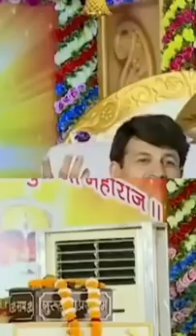Pujya Bageshwar Dham Sarkar | Sudhir Chaudhary | Exclusive Interview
bageshwar dham,bageshwar dham sarkar,bageshwar dham chutkule,movie,tere dil se na kabhi khaunga,nvsirdigitalsatyagrah,3628 taarak mehta full episode,agar mai sharab hota status,ankita sharma ips officer,anudharya chary maharaj bhajan,anup jalota ji ke bhajan,army nursing assistant syllabus,aur fir javed ki video,bageshwar balaji,bageshwar dham comedy shorts,bageshwar dham kahan per hai,bageshwar dham kaise jaen,bageshwar dham ki katha,bageshwar dham ki kathaen,bageshwar dham ki short video,bageshwar dham sarkar short video,bageshwar dham status,bageshwar gada ke hanuman,bageswardhamsarkar,bajrang dal,bala ji status,bhagewar dham bhajan,bhagwat katha,bhakti songs,bhojpuri gane bhojpuri gane,biliya biliya akha,bittu sittu cartoon,body banaye,business ideas no investment,caiman patrol 2022,car under 7 lakhs 2022,christmas banane ke liye dijiye,clat result,danc,dance,desh janam vich nahin paya,devkinandan thakur ji,dhojpuridirha dj 2022,fida picture,gogal vali por,hanuman,haqeeqat movie ajay devgan,hara hu baba par tujhpe bharosa hai,hariyana floating tree,hindi movies gane,hindi song short,how to draw ronaldo,how to make pinhole camera,hum hi mile the kabhi jamuna kinare,indian movies,iss pyaar ko kya naam doon,jacket girls,jaya kishori,jaya kishori ji bhajan,jeep compass 2022,jooth mat bolo,kalka ke gane,kallaji rathore udaipur,kanhiya mittal emotional bhajan,kirtan status,kite,laddi shah,led bulb banane ka tarika,malaika arora and nora fatehi dance,masala sweet corn recipe,mc stan thug life bigg boss,mera dil ye pukare aaja,mere to sare sawere,mini singh shayari,movie new,mr. hacker,mujhe tera hi sahara maharani,nepal red light area nightlife hindi,new song,old hindi songs,old song,pata nahin kis roop mein aakar bhajan,patli kamariya bole,patli kamariya song,pradosh vrat ki vidhi,professional makeup,pyaar tune kya kiya,ra ra rakkamma,raat,radhasoami dayalbagh morning satsang,rajan ji maharaj status,ratan chauhan,real life hanuman,rti kaise karte hai,shidumosiwala new song,sidhu moose wala new song,sunil ki comedy,superhero,teddy gaming,thapki 570 episode,today news live ndtv,tulsi diwas status,video song,गुम है किसी के प्यार में,बागेश्वर,बागेश्वर धाम,बागेश्वर धाम की कथा,बागेश्वर महाराज की कथा,सैंटा क्लॉस स्टेटस,हनुमान जी की चौपाई,हमारा वाला, कोई पूछे तो कह देना